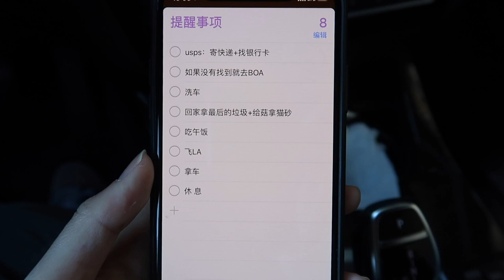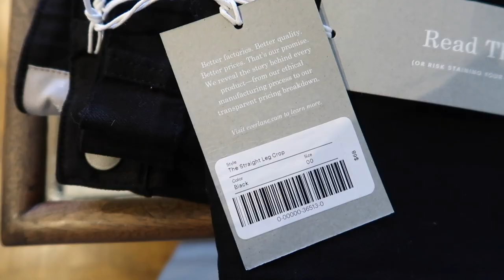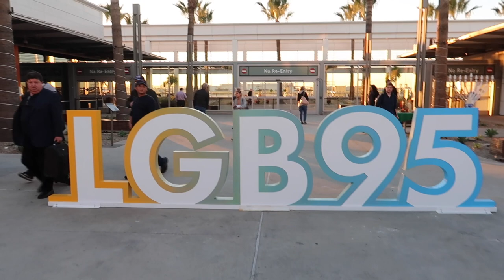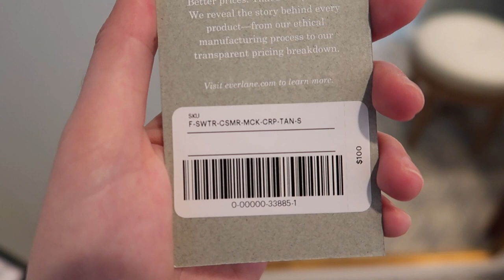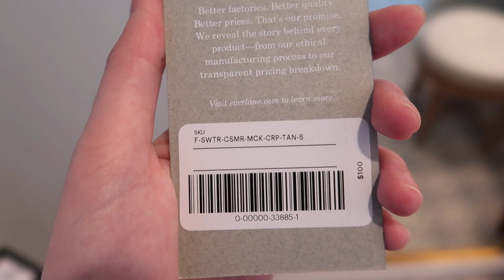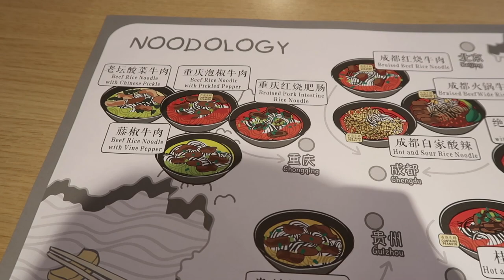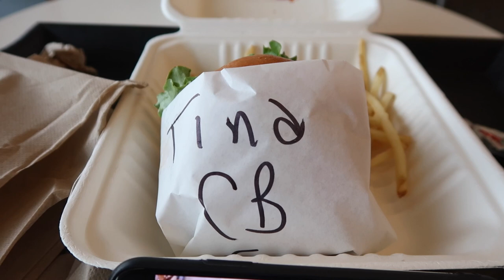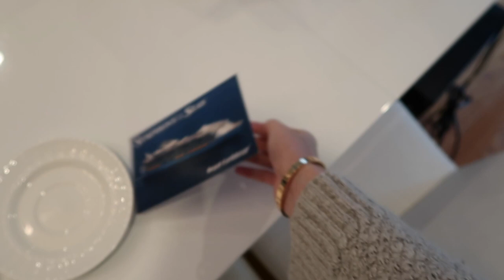【超长VLOG】💥银行卡丢了！爱Everlane 闪现LA 回国前搬家搬到心发慌 烂脸的一周 我回国啦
Hello大家好~ 这次又给大家带了一个巨多内容的vlog 谢谢一直关心我的小可爱们！
希望这支视频能给你带来开心~我们下次见！
感恩所有的❤️

👛影片里的穿搭👛
(如果没有复制链接 说明已下架）
Jan 2nd
1. 大衣 Petite Studio M
2. 推荐的裤子（爆好穿无敌好穿巨好穿！）
白色黑色都好看 我平时穿4/5 这条00
3. 运动鞋 锐步 37.5 正正好
4. 牛仔外套 Oak and Fort，L （打折区买的）
5. 牛仔裤 Everlane （类似）
6. 芝麻街卫衣 优衣库，L
烧烤店 新疆BBQ 环境略不好
酒店 半岛酒店（Beverly Hills）
Jan 3rd
1. 面膜（我觉得他家的菌菇面膜比菌菇水好用捏 不能说祛痘 但是有很强的镇静功能）
2. 黑色裤子 Everlane 00
3. 卡其色毛衣 Everlane，S
Jan 4th
1. 黑色礼裙 Sandro 34 (我心态崩了 官网5折 码还全）
2. 黑色西服外套  Other Stories 6
3. 粗跟凉鞋 Wconcept 38（超好看）
4. 卡其色卫衣 UO 已下架
餐厅：一碗粉 noodleology
            姜虎东
Jan 5th
2. 牛仔外套和卡其色毛衣已在前面提过啦
Jan 6th
1. 眼镜：J!N （很老的款了）

愿你有个超级美好的一天❤️ :)
see u next time~
【常见问题❓】
相机: Canon g7x mark 2
编辑软件: FCP
微博: 提娜和菇菇酱
B站：HereisTinaaa (3个a)